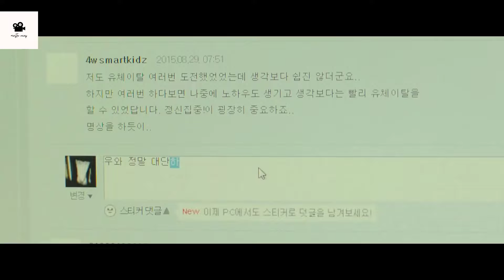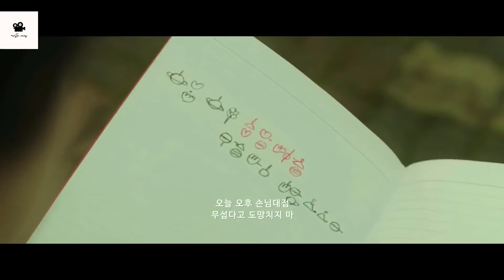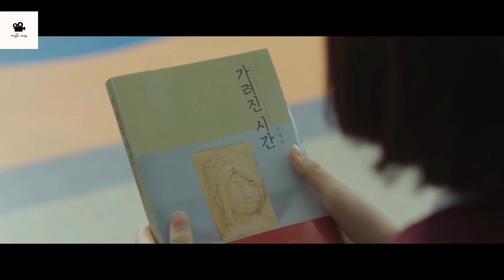When Time On Earth Stops For 10 Years Everyone Freezes Except One